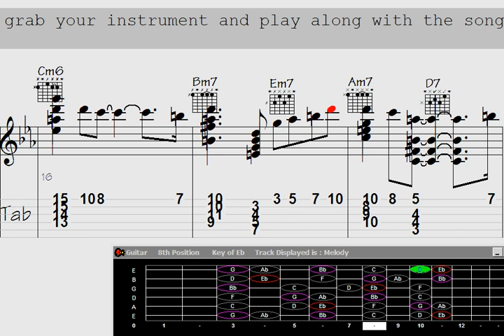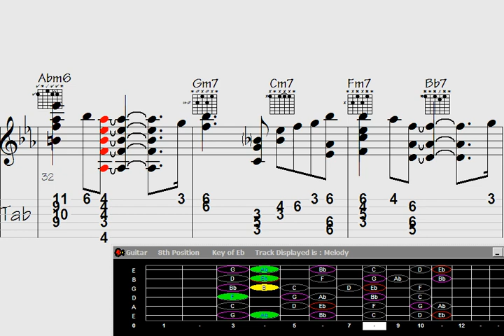🔴Chat's Mesmerizing Guitar Chord Melody: Unveiling the Beauty of 'Melodic Treats'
"Get ready to be captivated by the enchanting world of 'Melodic Treats' as you watch this mesmerizing guitar chord melody. Dive into a musical journey filled with intricate harmonies, soul-stirring melodies, and exquisite guitar craftsmanship. Join us and experience the sheer beauty of this captivating performance that will leave you craving for more. Don't miss out on this extraordinary musical treat."